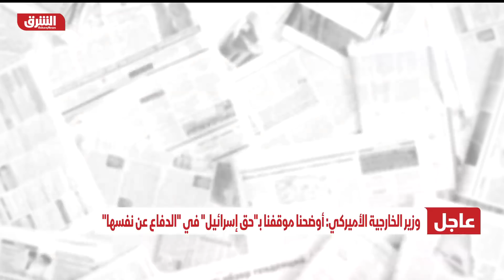تداعيات التصعيد العسكري في غزة - دائرة الشرق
ما النتائج المتوقعة للتصعيد العسكري بين إسرائيل والفلسطينيين؟ تحصيل حقوق فلسطينية، أم احتلال أراض جديدة، أم عودة الوضع كما هو؟